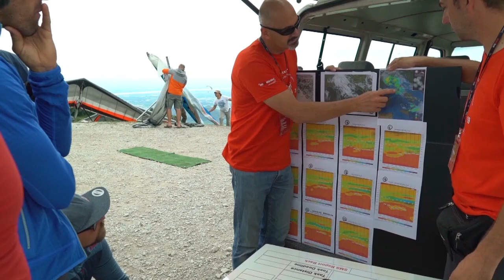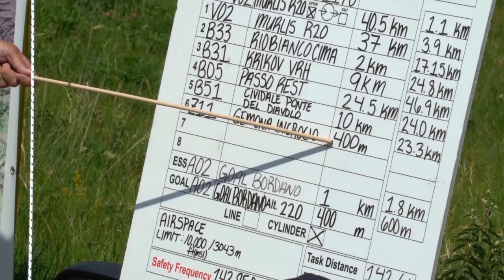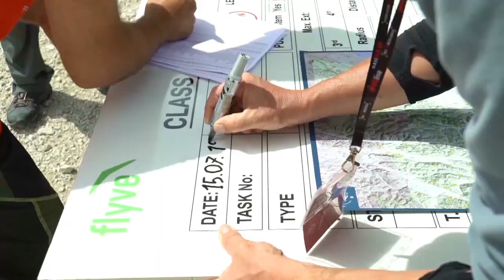Presidente FIVL (Federazione Italiana volo libero)